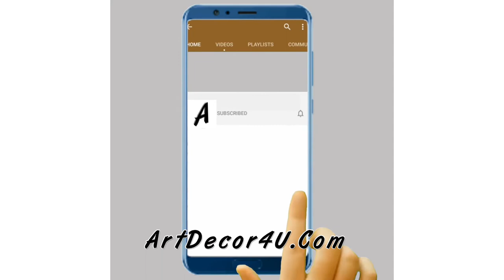Franz Marc famous art work paintings for sale as affordable high definition digital image downloads.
Franz Moritz Wilhelm Marc born on 8th February 1880 – Died 4th March 1916. He was a German painter and print maker. He was one of the key figures in German Expressionism. His works are known for their bright colours and mainly depict animals.
We offer a wide range of famous Franz Marc paintings as poster prints for sale on our website.
For more information or to buy affordable high definition digital image downloads go

Franz Marc,Franz Marc paintings,Franz Marc artist,Franz Marc artworks,Franz Marc art,artist Franz Marc,Franz Marc famous paintings,Franz Marc prints for sale